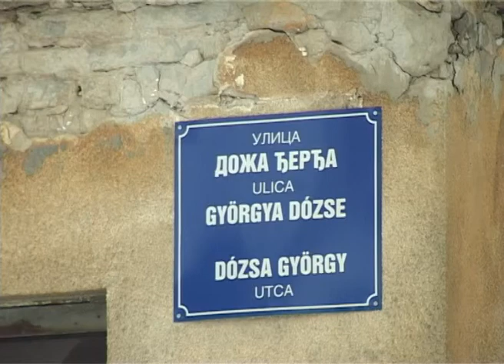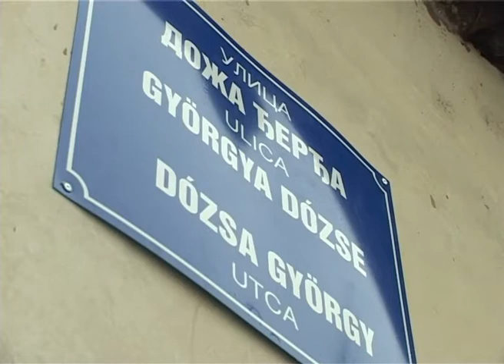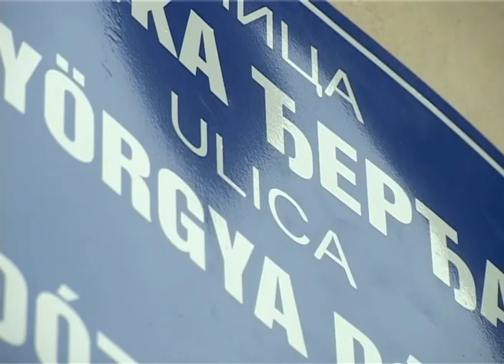Niko ne zna za spornu tablu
Trojezična tabla ulice "Đerđa Dože" u MZ "Dudova šuma" ne ispunjava uslove koje Zakon propisuje, a koji se tiče veličine slova i folije kojom je tabla prekrivena. Osim toga, dva od tri naziva gramatički su neispravna. Ovu inforamciju potvrdio je za našu televiziju vlasnik firme koji je nekada bio zadužen za postavljenje uličnih tabli. Iako su nam u Komisiji za davanje naziva ulica, kao i u Republičkom geodetskom zavodu rekli da bez njih ne može niti jedna tabla da se postavi ili zameni, za trojezičnu tablu ulice "Đerđa Dože" ipak kažu da nisu znali.

Naziv ulice na mađarskom jeziku juče je ispravljen, li su ostala dva naziva gramatički neispravna, a kako nam je rečeno od strane vlasnika firme koji je do nedavno putem tendera dobijao ove poslove, tabla i natpisi uopšte ne ispunjavaju zakonska pravila. Niti je veličina table, niti veličina slova odgovarajuća, a refleksujuća folija kojom je tabla prekrivena ne može da izdrži 10 godina, koliko je takođe propisano zakonom. Vlasnik firme navodi da je podneo žalbu MZ Dudova šuma gde se tabla nalazi, ali da nikakav odgovor nije dobio. Ovo mešani verovatno ne bi ni primetili da natpisi nisu gramatički neispravni. Jedan od stanovika ove mesne zajednice, inače profesor u penziji, kaže da je ovo nečuveno.

Da bi neka ulica dobila ime po određenoj ličnosti, potrebno je da se Uslužnom centru podnese zahtev od strane fizičkog ili pravnog lica. Zahtev se dalje prosleđuju Komisiji za davanje naziva ulica, pa zatim skupštini Grada na usvajanje. Ukoliko se predlog usvoji, Republički geodetski zavod dobija nalog za postavljanje, odnosno zamenu table.

Ovoga puta, kada je reč o ulici "Đerđa Dože" ili "Doža Đerđa" kako je navedeno na tabli, niko od pomenutih nije upoznat sa njenom postavkom.

Iako samo pokušali da se raspitamo u Gradskoj kući, odnosno direktno u Republičkom geodetskom zavodu, nismo uspeli da dobijemo izjavu, niti bilo kakvu informaciju, osim  da ni oni nisu zaduženi za tablu u ovoj ulici. Takođe smo kontaktirali i preduzeće koje je obavljalo radove na postavljanju table, ali nismo uspeli da dođemo do vlasnika.